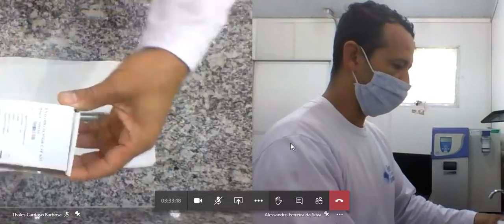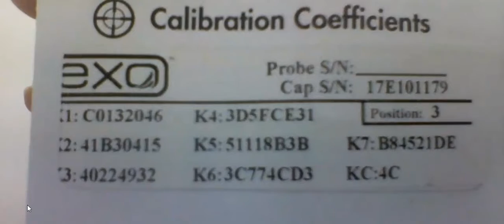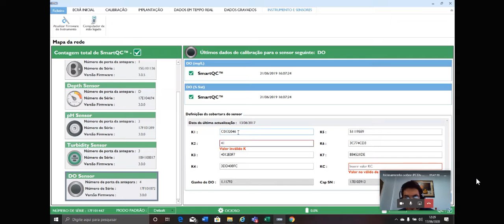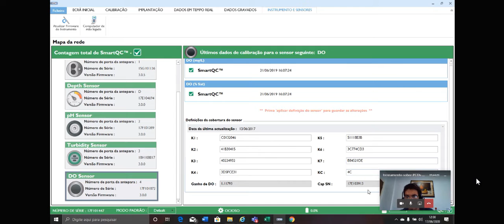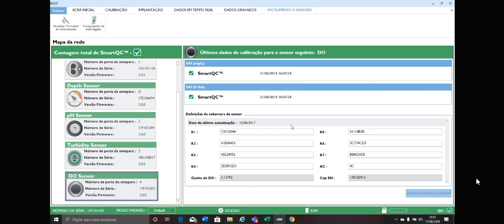RNRH - Sondas de Q.A. Exo - 13: Troca do CAP do sensor de OD